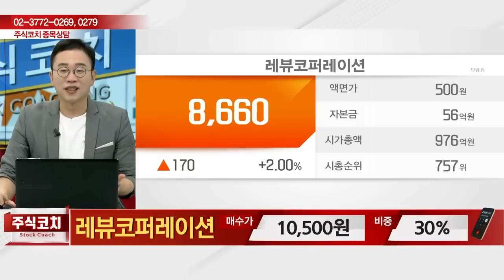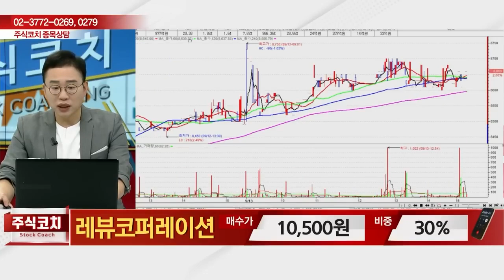레뷰코퍼레이션(443250) - 종목상담 김현구 멘토 (20240914)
[주식 챔피언 쇼] - 월~금 20:00 ~ 21:00
[마켓위너] - 월~금 22:00 ~23:00
[주식 코치] - 토 9:00 ~ 11:00
[주식 사서함] - 토 11:00 ~ 12:00

2) 유튜브: 이데일리TV 채널›생방송 채팅창